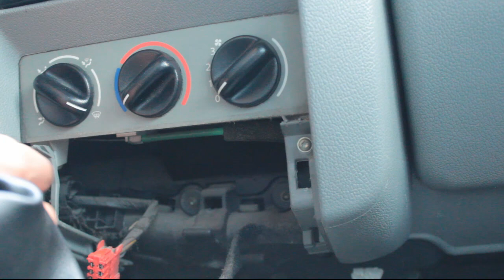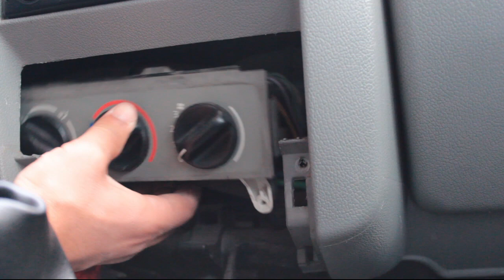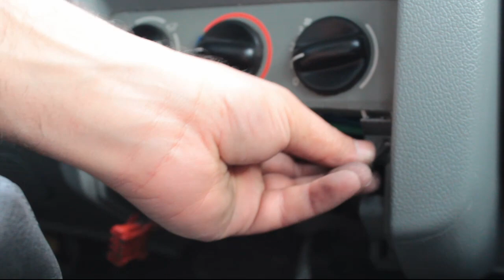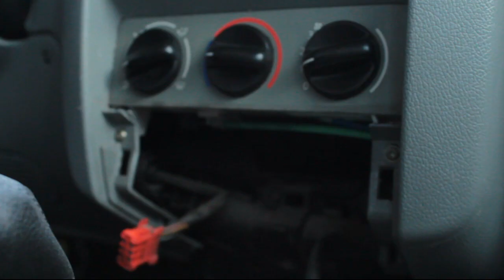Kangoo ön panel nasıl sökülür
kalorifer aydınlatma lamba değişimi
kangoo konsol aydınlatma ampülleri değişimi
Oto Kalorifer peteği
kalorifer paneli sökümü
kangoo panel sökümü
klima düğme değişimi
kangoo kalorifer paneli lamba değiştirme
konsol ışığı değişimi
kalorifer paneli düğme arızası
renault konsol aydınlatma
renault konsol nasıl sökülür
Kangoo ön panelini necə çıxarmaq olar
renault fan düğme arızaları
renault düğme ışıkları
konsol sökme
kangoo ön panel sökülüşü
renault gösterge ışığı
renoult kangoo
reno kango
kangoo ön konsol sökümü
kangoo
kangoo tamir videoları
Kangoo yedek parça
Renault tamir ve bakımı videoları
Gösterge paneli aydınlatma
Araç gösterge paneli
Gösterge ışığı tamiri
Araç gösterge ışığı
Klüp kangoo
hayat tamgaz
ön panel led değişimi
kalorifer paneli led aydınlatma
araç içi aydınlatma
led ışık
oto led ışık
kontrol paneli aydınlatma
kontrol paneli ışığı
Kangoo Tamir videoları
Kangoo videoları